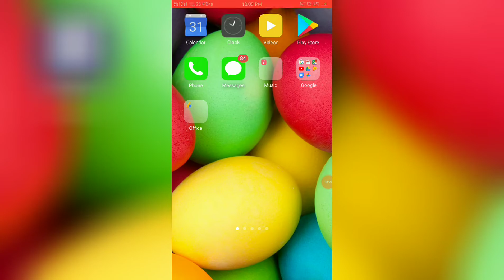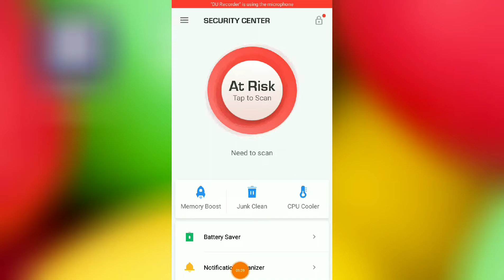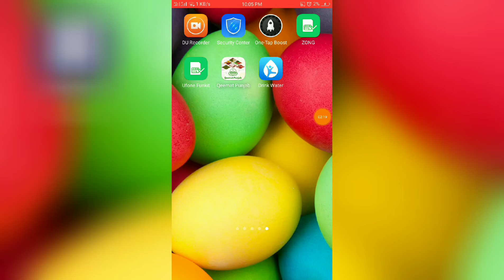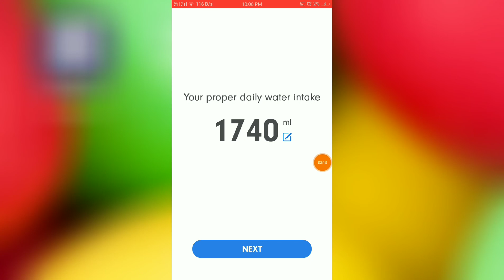Top 3 Most Powerful Android Apps 2019 || Top Android Apps! (May 2019)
Hi Friends in tis video i will tell you about Top 3 Most Powerful Android Apps 2019. these are the Top Android Apps! (May 2019). These are the top best free android apps 2019 may. i hope you will enjoy these apps.
APPS2
 Qeemat Punjab